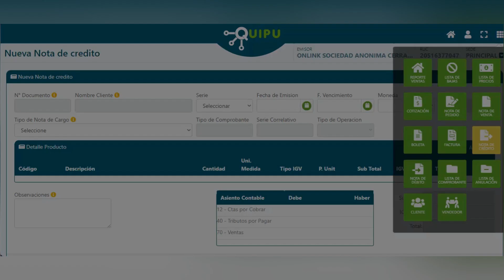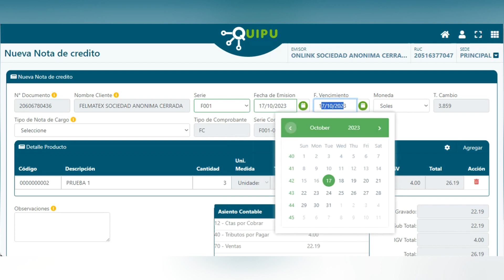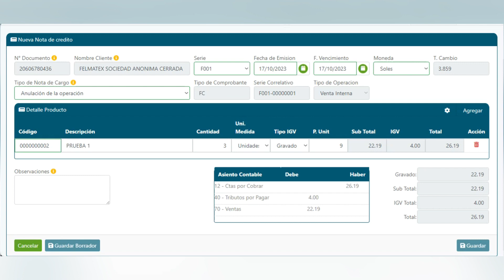Quipu ERP: Emisión Nota de Crédito